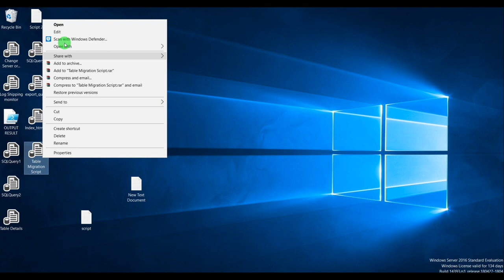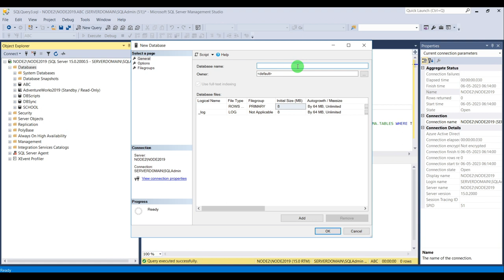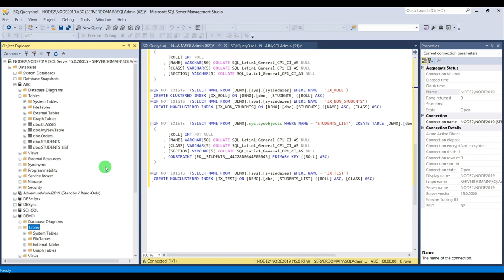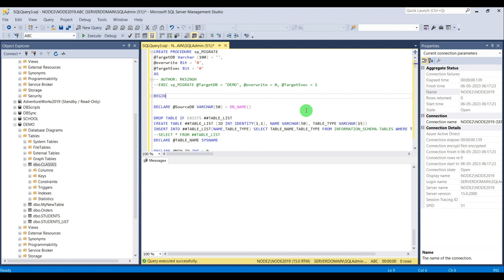GENERATE SCRIPT (CREATE STATEMENT INCLUDING INDEX) FOR ALL TABLES.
using this Script we can also execute on target database from source database.